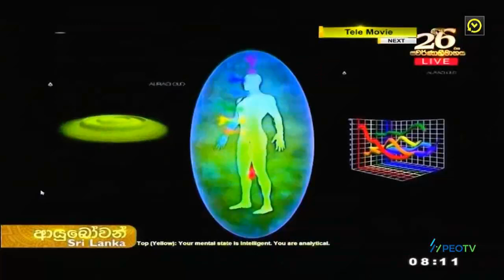15 වැනිදා සිදුවූ ග්‍රහපෙරලියෙන් රටට සිදුවන දේ.ප්‍රවීණ ජෝතිර්වේදී කේ.ඒ.යූ.සරත්චන්ද්‍ර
15 වැනිදා සිදුවූ ග්‍රහපෙරලියෙන් රටට සිදුවන දේ.

ඕරා ස්කෑනින්
මෝහන ප්‍රතිකාර
විශ්වශක්ති ප්‍රතිකාර
කේන්දරය පරීක්ෂාව
660/C, 02 වන සුභූති අතුරු මාවත,සුභූතිපුර,බත්තරමුල්ල.
ශ්‍රී ලංකා.
T.P - 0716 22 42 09
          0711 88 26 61